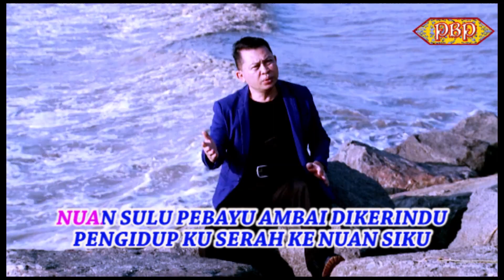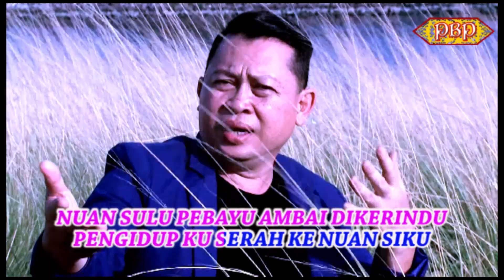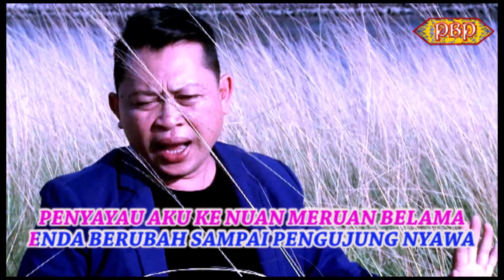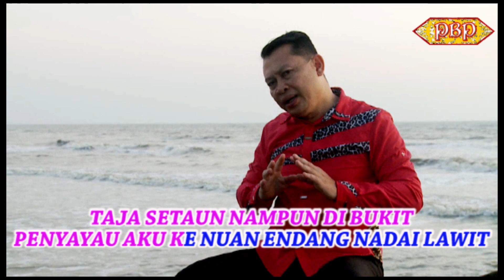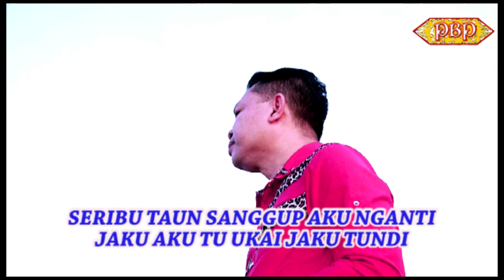Seribu Taun Sanggup Nganti - Walter Intau (MTV Official)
Seribu Taun Sanggup Nganti - Walter Intau